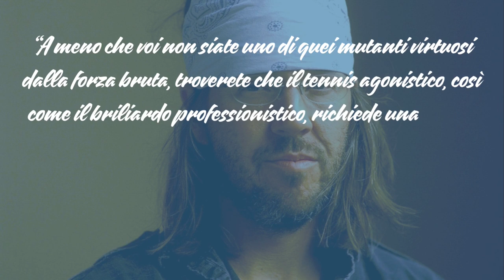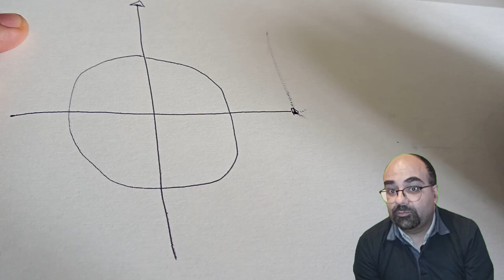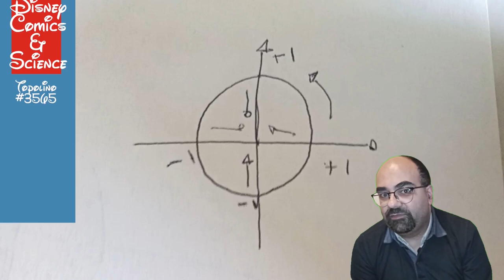Topolino #3565: Il padel e la trigonometria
Nel segno di DavidFosterWallace andiamo a scoprire insieme la matematica e la trigonometria del padel grazie a una storia pubblicata su Topolino #3565 di GiulioGualtieri e MarcoMazzarello.